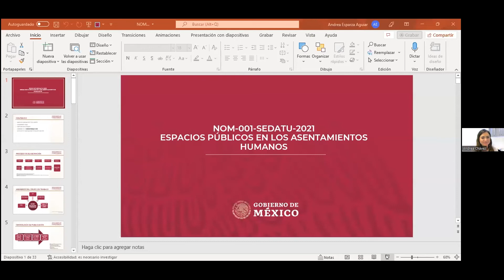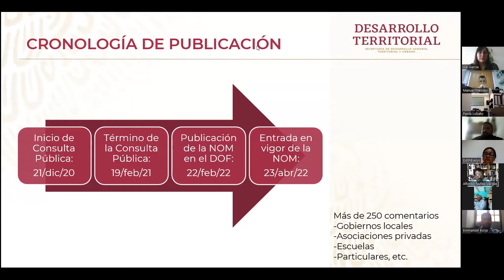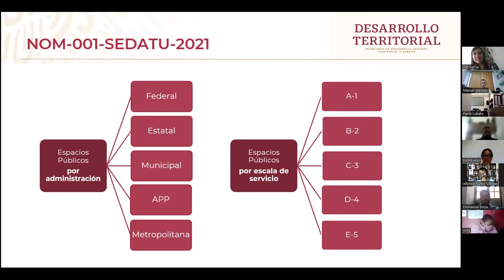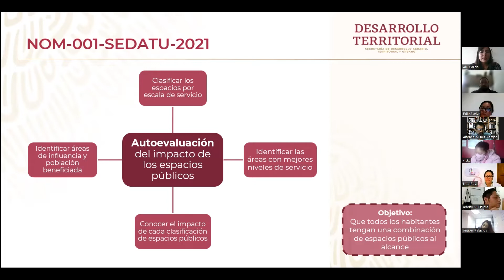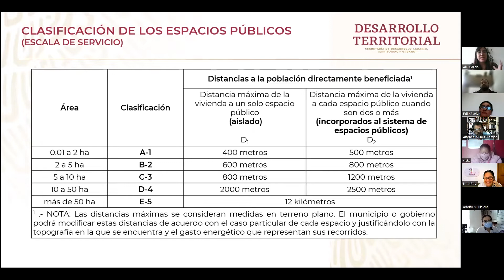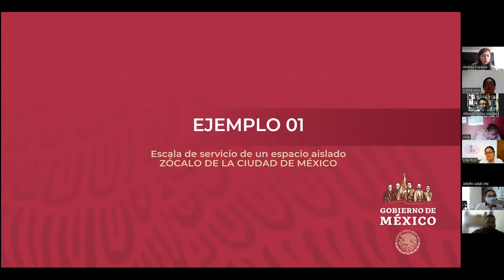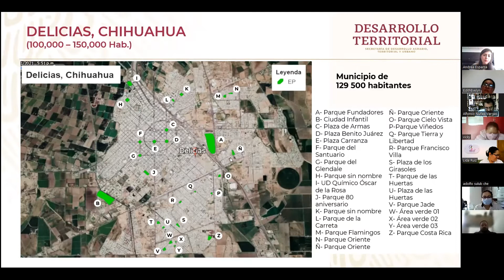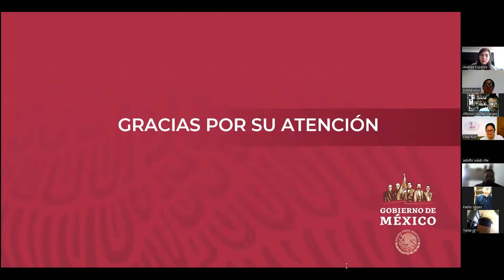Norma Oficial Mexicana NOM-001-SEDATU-2021, Espacios Públicos en los Asentamientos Humanos